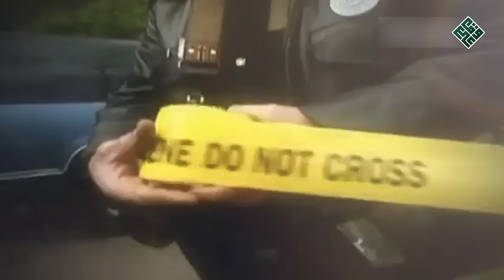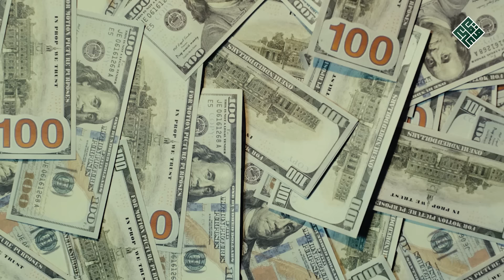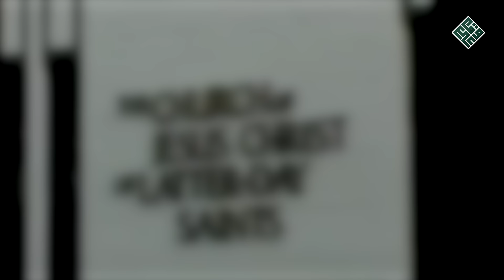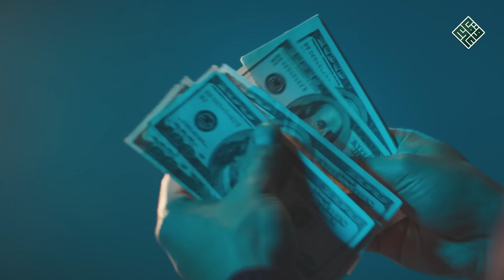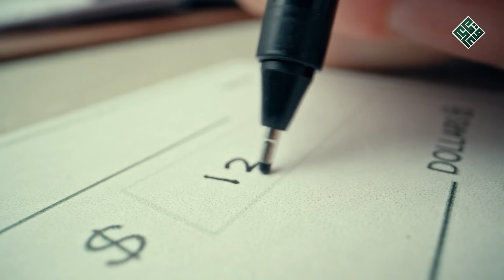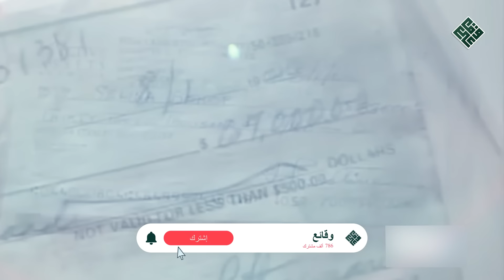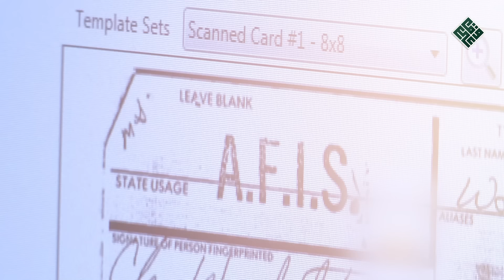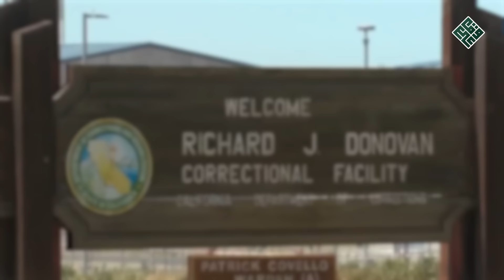الأخوين الذين ارتكبوا كل أنواع الجــ,,ـــرائم ب اسم الــ,,ـــديــ,ــن وصدموا المجتمع بشناعة أفعالهم